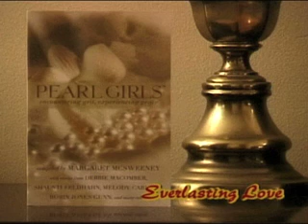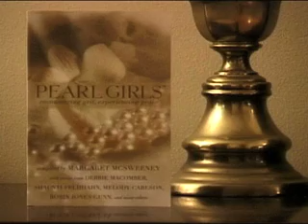Everlasting Love TV: Pt. 3 Pearl Girls, Author Margaret McSweeney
Margaret McSweeney, Speaker and Author of the her most recent book "Pearl Girls" Shares about her background and how she came to write the book "Pearl Girls", a compliation of different stories of Godly women who through the trials of life have which Margaret calls their Grit, experienced God's grace and growth, on the Everlasting Love program.

A quote from Margaret about her book:

"This project is a real passion of mine. You probably know the story of the oyster which got a piece of grit stuck inside its shell until nacre coats it and turns it into a pearl. Like the oyster, women get grit stuck inside our lives, too. Right? Sometimes that grit can be a small irritant, but other times it feels like a boulder! Yet God's nacre of love and grace covers our pain and turns us into Pearl Girls."

Encouragement and inspiration awaits you as you hear, first hand from the author of "Pearl Girls"